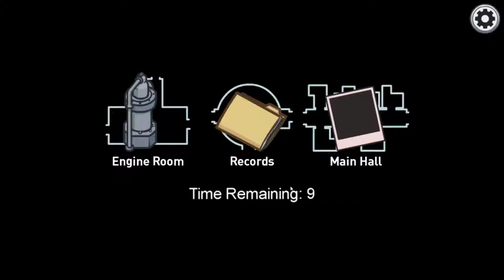Among Us Official Airship Map Trailer ID@Xbox twitchgaming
Confira o novo mapa de dirigível em Between Us neste novo trailer que estreou no showcase indie do Xbox.